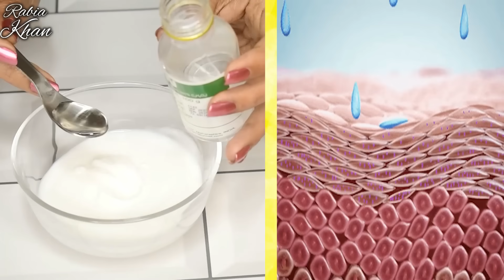I applied👆this Skin Whitening Lotion On Dark Hands-In 3 Days Dark Dull Skin Got Fair White & Glowing